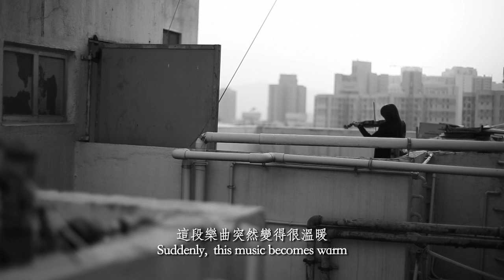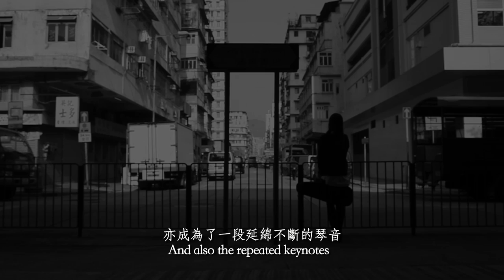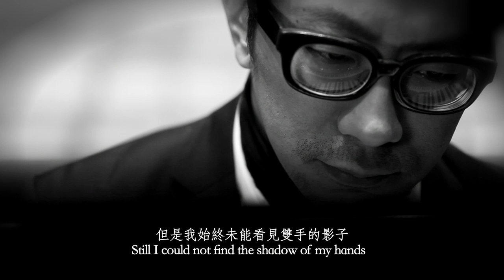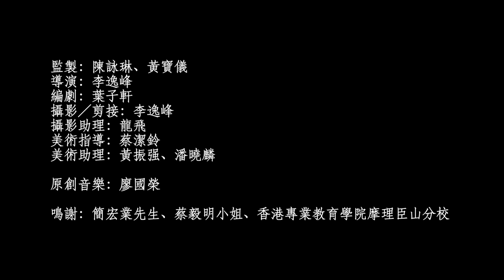《想聽》-讓自己感動的獨白 （演出：朱柏謙、梁皓恩）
請留心聽
他要開始演奏.

主演：朱柏謙＠朱凌凌、梁皓恩

出品：毛織創新及設計協會
監製：陳詠琳、黃寶儀
導演：李逸峰
編劇：葉子軒
攝影／剪接：李逸峰
攝影助理：龍飛
美術指導：蔡潔鈴
美術助理：黃振强，潘曉麟

鳴謝：簡宏業先生、蔡毅明小姐、香港專業教育學院摩理臣山分校